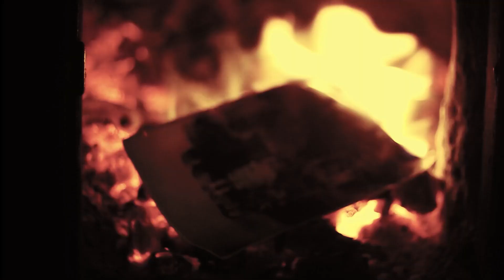Deads&Undeads -Rediffusion -Saison 5 -Session2 -Ep 8 " Le premier jour d'une nouvelle ère"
Deads & Undeads Saison 5

Serveur et Série Roleplay sur Project Zomboid créée par Ben_OnAir
Je joue le rôle de William Strawford, pasteur qui rejoint cette aventure au début de la saison 4.

Toutes mes excuses pour la qualité du son qui est particulièrement mauvaise sur toute cette première session (respirations, position du micro, reverb...).